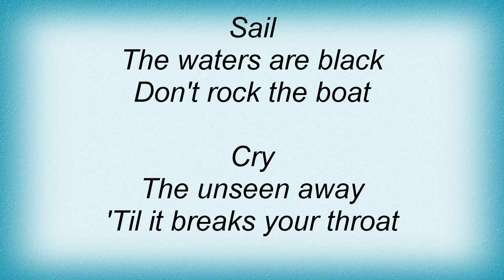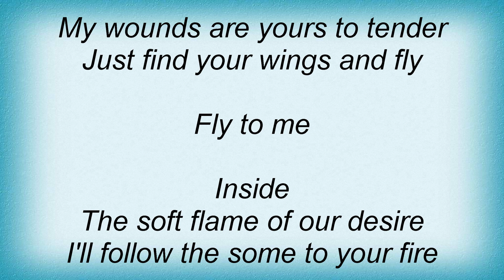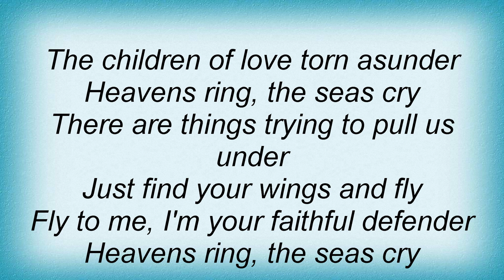Tarot - Beyond Troy Lyrics